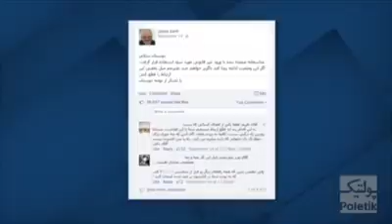تمسخر اپوزیسیون توسط کامبیز حسینی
کامبیز حسینی که گفته میشود به دلیل رفتار مشکوک، خشونت‌آمیز، پرت کردن صندلی و فحاشی در محل تحریریه صدای آمریکا از طریق بخش پرسنلی از محل کار اخراج شده بود

علاوه بر اینکه در ماه‌های اخیر به "دولت تدبیر و امید" علاقه مند و امیدوار شده، و لقب راک ستار، مصدق زمان، ... به جواد ظریف داده بود

حال در یکی‌ از برنامه‌های "پولتیک" همانند طنزپردازان صدا و سیما به تمسخر اپوزیسیون و کسانی‌ که خواهان "تغییرات اساسی‌ در ساختار این نظام" هستند پرداخته ...

آقای حسینی از طریق بخش پرسنلی به دلیل رفتار خشونت‌آمیز، پرت کردن صندلی و فحاشی در محل تحریریه از محل کار اخراج شده است: